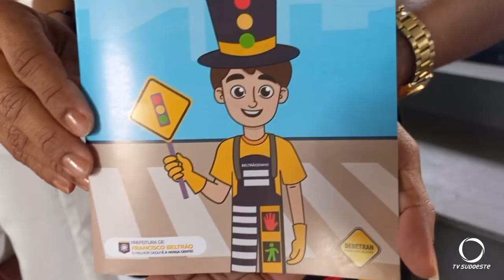Debetran realiza ação nas escolas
Educação: O personagem “Beltrãzinho” percorre todas as escolas da rede municipal ensinando boas práticas no trânsito.